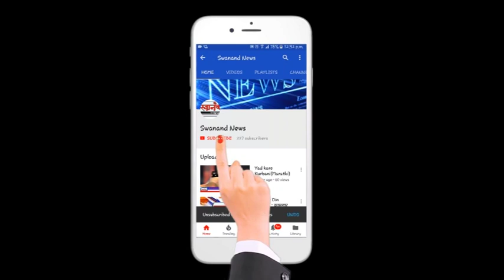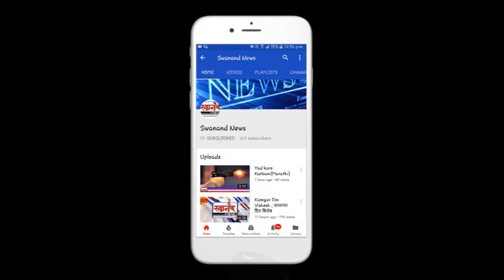पैस खांबाच्या दर्शनासाठी भाविकांनी केली गर्दी ! नेवासा ! अहमदनगर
SEND ME STUFF:

Near B.K.No.1416,
Maratha section - 32,
Ulhasnagar - 421004,
Dist. : Thane,
Maharashtra,
India